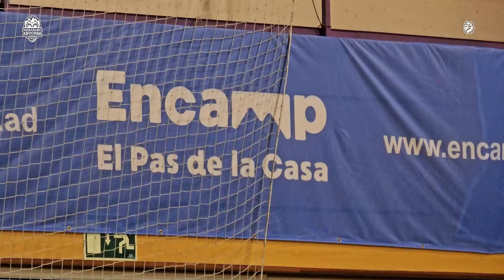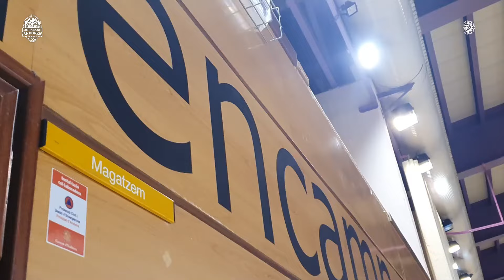☀️ CAMPUS MORABANC ANDORRA 2024 | TERCER TORN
🏀 Compte oficial del Bàsquet Club MoraBanc Andorra | Liga Endesa

🛍 Trobaràs tots els productes oficials del BC MoraBanc Andorra a la nostre botiga